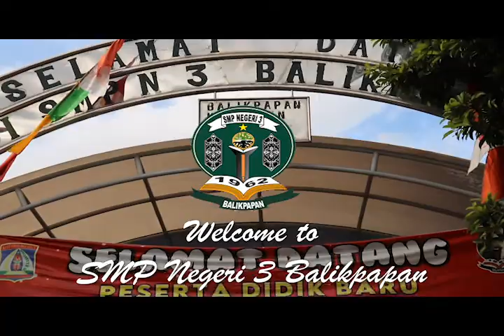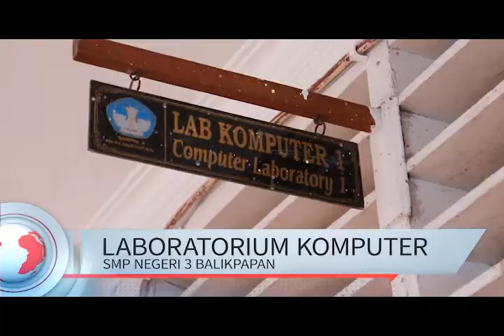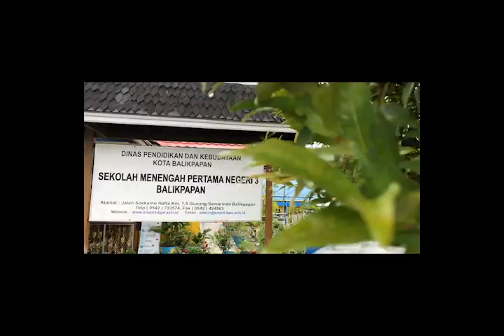Profil SMP Negeri 3 Balikpapan